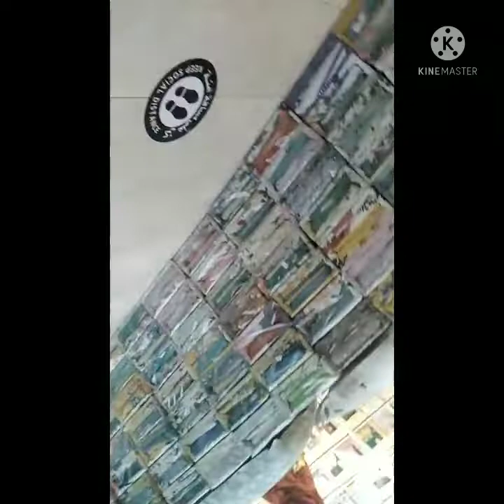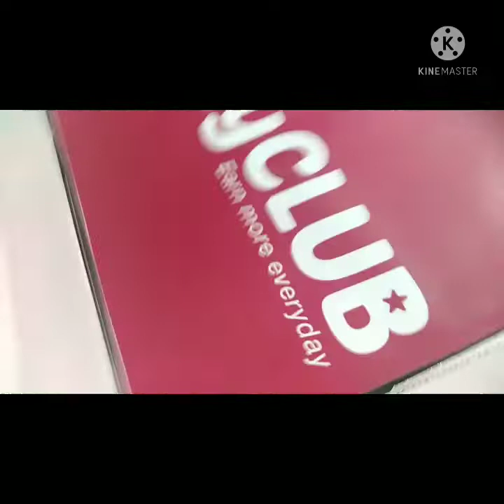Naboryong sulod balay mao baklay baklay panalagsa#ezdanMall